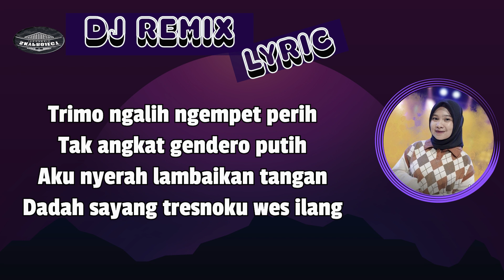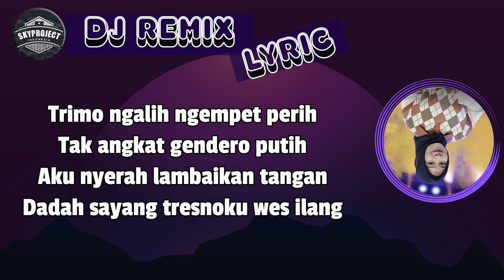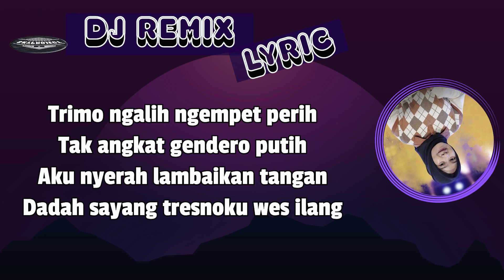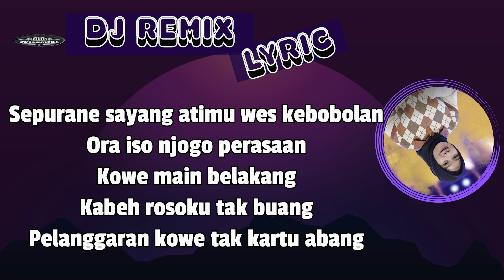PELANGGARAN (TRIMO NGALEH NGEMPET PERIH) - RESTIANADE || DJ REMIX TERBARU (LYRIC VIDEO)